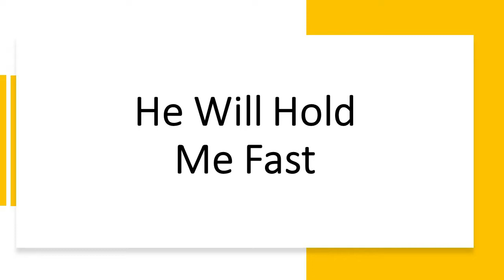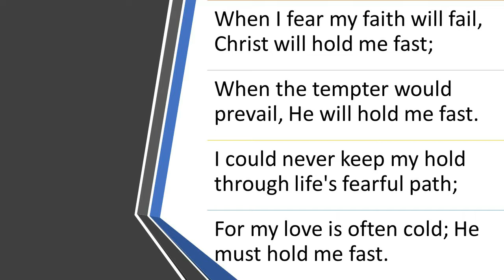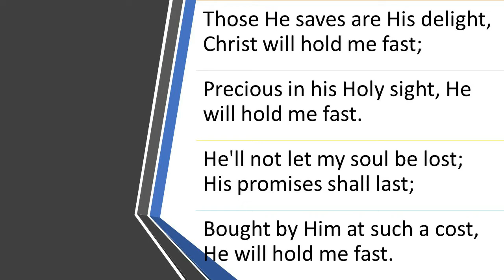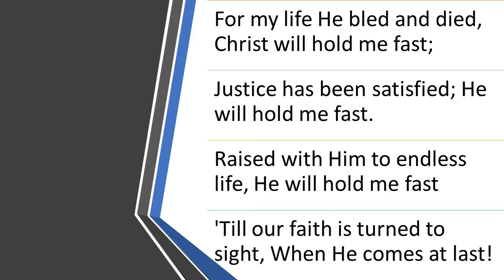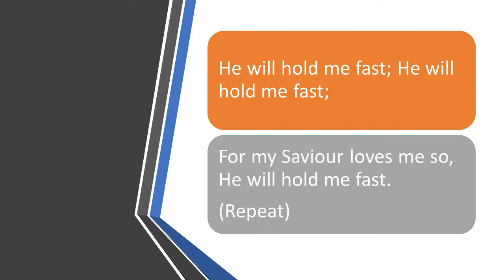Running the Race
A message based upon Hebrews 12, where the Christian life is likened to a race, with Christ the Author and Finisher of our faith.      Olympics   race    Christ   faith alone.